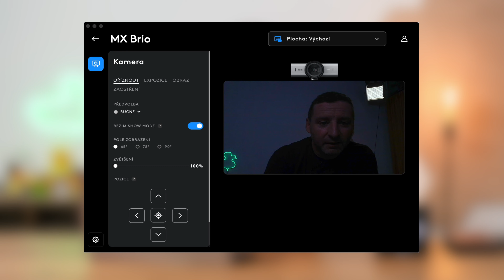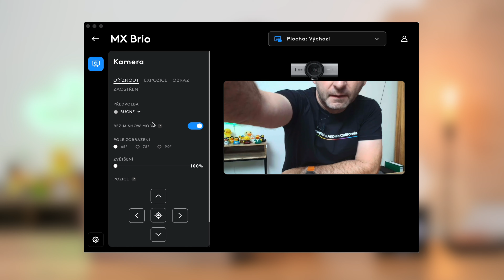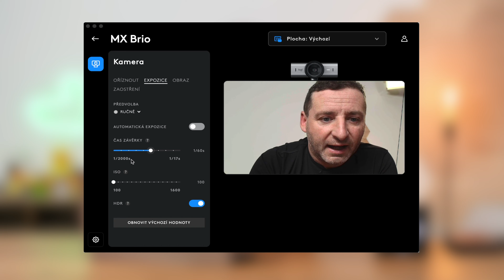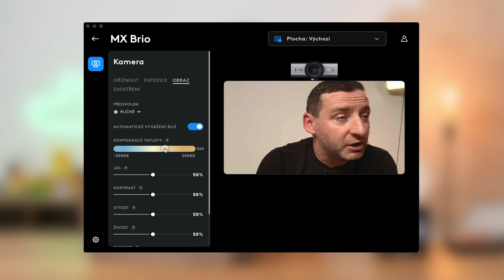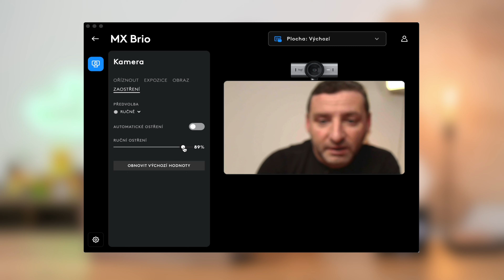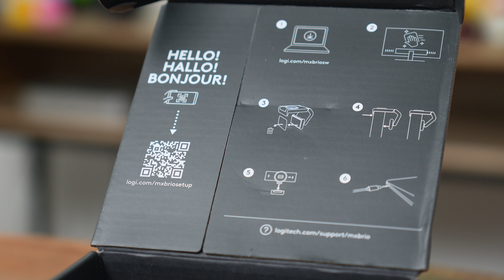Logi MX Brio je supr náhrada za mizerné kamerky MacBooků (Alisczech vol. 926)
Pokud máte starší Mac, tak jste pravděpodobně dost nespokojení s kvalitou integrované webkamerky. Apple dlouhou dobu iSight kamery zcela nepochopitelně nabízel s výstupem 720p. Chcete víc? Co třeba 4K výstup s možností zoomu, vylepšení obrazu a dalšími funkcemi? Přesně to umí nová verze MX Brio od Logitechu. Co zvládne v kombinaci s Macem či iPadem?

Chcete vyhrát nejnovější iPad Pro M4? Zapojte se do soutěže iPure